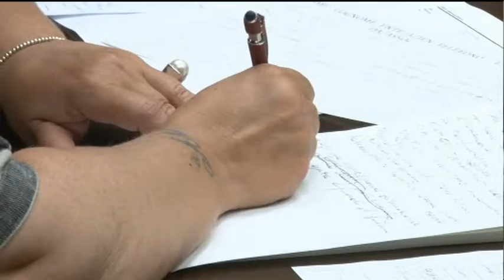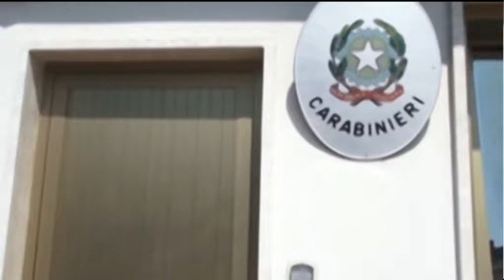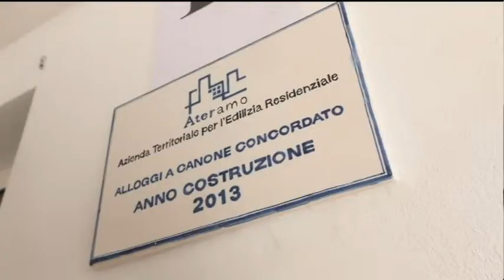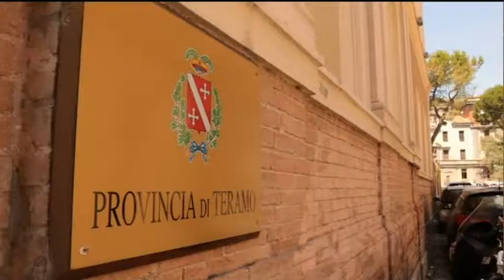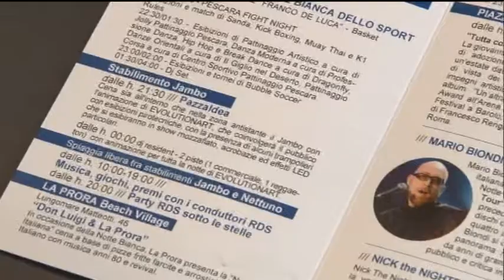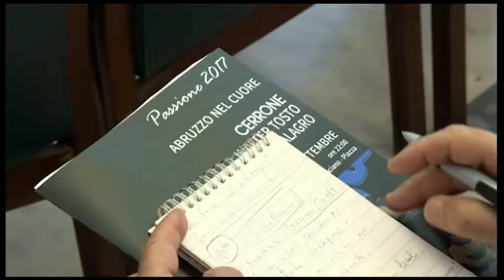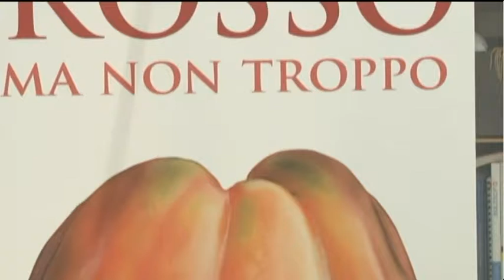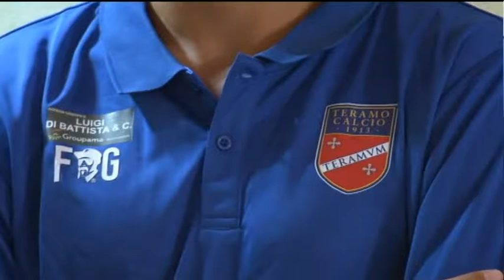TgSei edizione della notte giovedì 20 luglio 2017